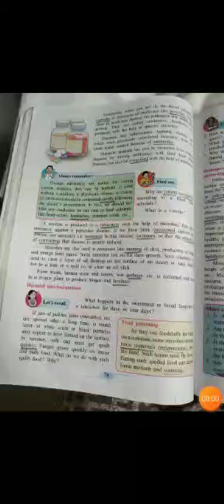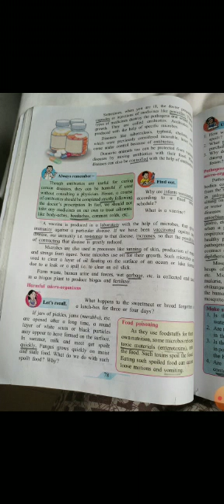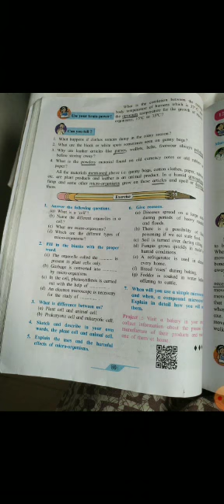7th standard Science lesson number 11 Cell Structure and Micro-organisms( video 4)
7th standard Science lesson number 11 Cell Structure and Micro-organisms( video 4)